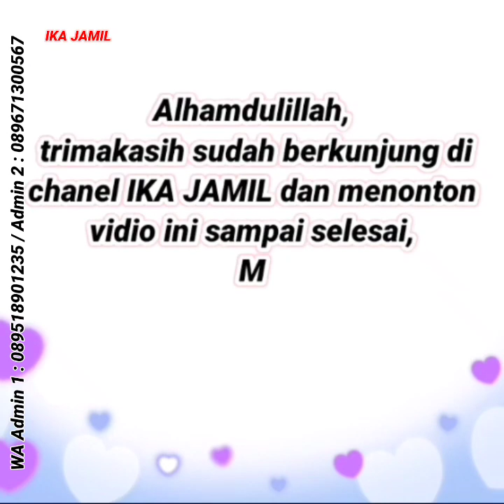TERLARIS, Model Gamis Terbaru Cantik Anggun Dipakai, Baju gamis terbaru 2023